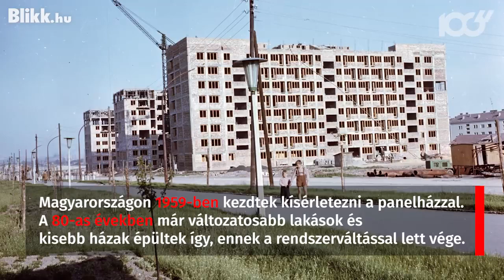Panelházak visszabontása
Az elmúlt években az látható hogy a panellakások egyre népszerűbbek.
De miért és hova vezet ez, vagy talán kényszernek nevezhető a nagy népszerűsége.